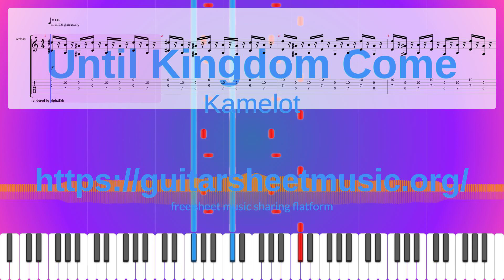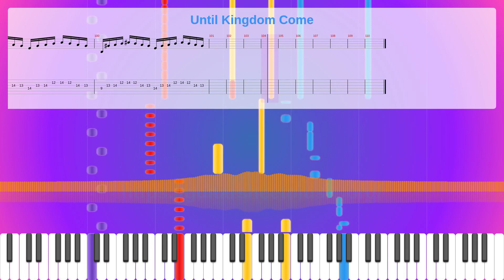Until Kingdom Come, Kamelot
Album: Fourth Legacy
Instruments: Distortion Guitar,Electric Bass (finger),Lead 2 (sawtooth)
Parts: 5
Measures : 110
Tempo: 145